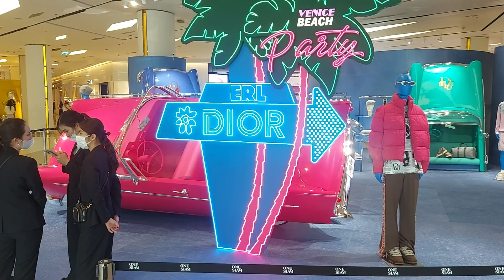Dior New Shop